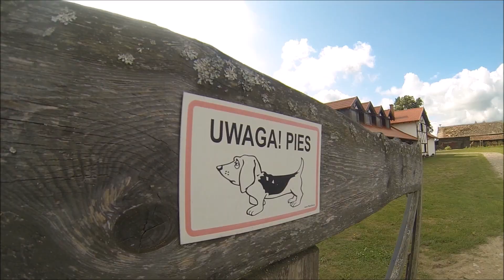WAKACJE W SIODLE 2018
Wakacje dopiero co się skończyły, ale zawsze warto je, ładnie i z dobrą muzyką w tle, podsumować :) Zapraszamy w przyszłym roku!